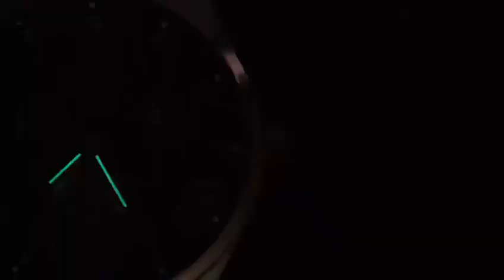Binger Swiss 22 jewels Tourbillon Mechanical Men Watch BS1186ML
Luxury yet affordable Binger watches